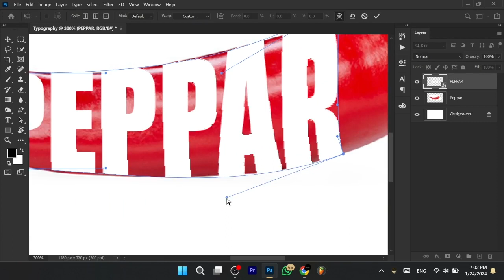How To Create Typography Using Photoshop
In this tutorial, I will show you how to create this photo typography effect in adobe photoshop.

🔴 Time Chapters

0:00 - Intro
0:05 - Add Your Text
0:20 - Transform Your Text In To Typography
0:54 - Final Typography